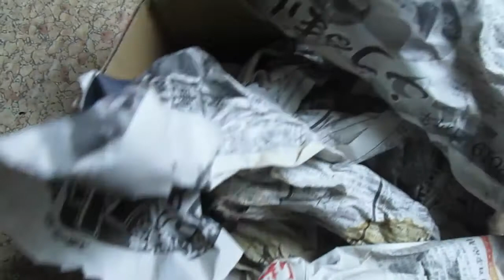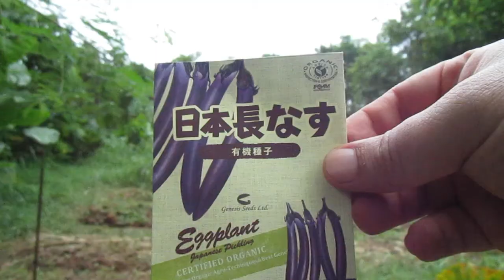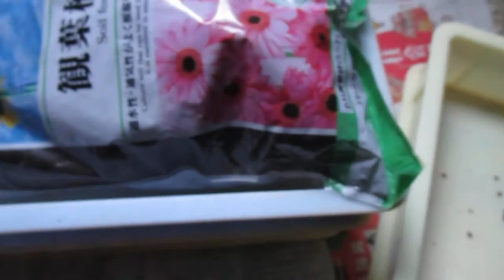#15 自然農 自家採取した種をまく、ナスのペットボトル活用②、 Utilization of eggplant PET bottles. - Natural farming #15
ニンジンの種を採取し、その種をまきました。
ついでに去年のナスの種もまいきました。

ナスのペットボトル活用②
ナスのペットボトル活用実験の経過報告です。

ゴーヤの粘土団子④
粘土団子から生えてきたゴーヤの経過です。

Collect carrot seeds and sow them.
By the way, last year's eggplant seeds were also sown.

Utilization of eggplant PET bottles ②
This is a progress report of the eggplant PET bottle utilization experiment.

Bitter gourd clay ball ④
It is the process of bitter gourd that grew from clay balls.